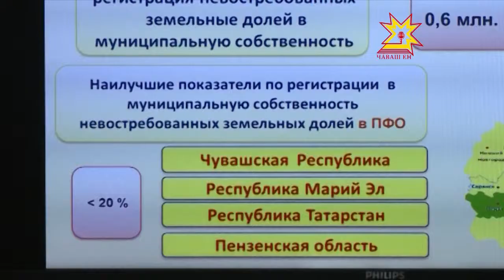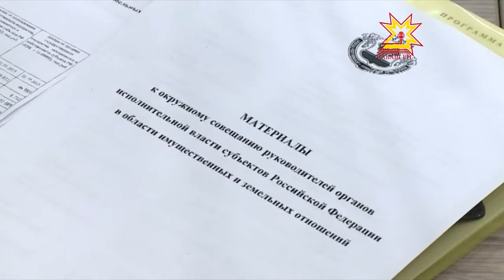«Земля должна работать — и работать эффективно...»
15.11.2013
Однако, на пути этого президентского наказа  в регионах стоят проблемы и противоречия.  В Чебоксарах собрались те, кто как раз занимается их решением. В столице Чувашии прошло совещания в области имущественных и земельных отношений среди субъектов ПФО.